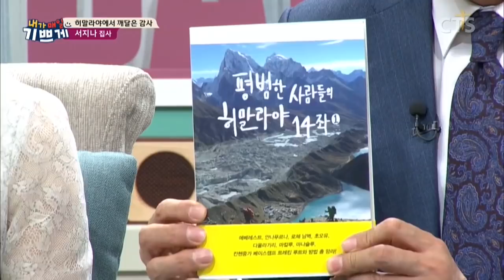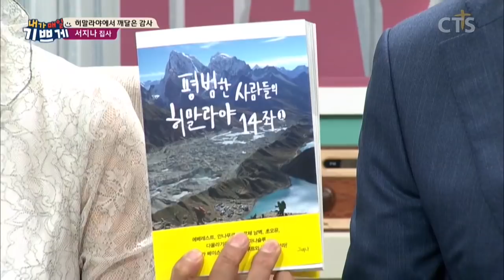정말 하나님이 날 사랑하신다고요? 히말라야에서 깨달은 감사! - 서지나 집사 간증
[다시 보는 내가 매일 기쁘게] 서지나 집사
(2019년도 간증 영상입니다.)

"히말라야에서 깨달은 감사"
하나님이 날 사랑한다고요?

하나님을 떠나 살았던 시간들..
그럼에도 주님은 항상 내 곁에 계셨습니다.
그럼에도 주님은 나를 사랑하셨습니다.

생을 포기하려 했던 그 순간까지도,
하나님은 나를 놓치 않으셨습니다.
은혜와 감동의 시간되시길 소망합니다^^